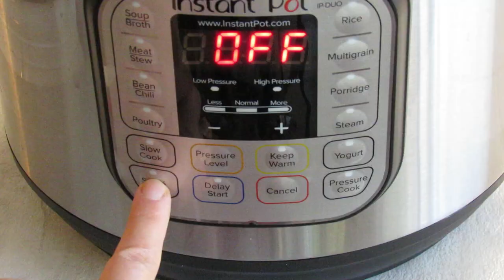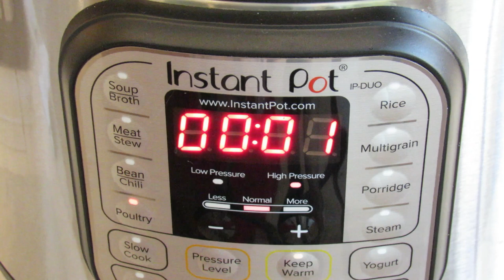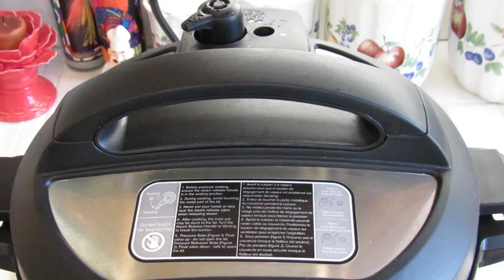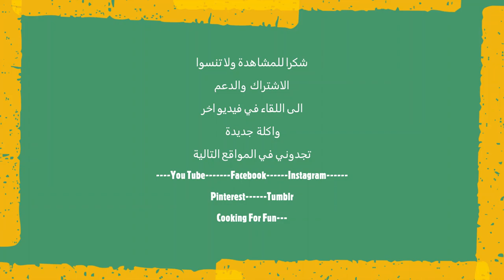دجاجة كاملة على الطريقة المغربية بقدر الضغط الكهربائي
المكونات :

١-٢ ملعقة صغيرة ملح او حسب الرغبة
١/٢ ملعقة صغيرة كركم
١ ملعقة صغيرة زنجبيل
١/٢ ملعقة صغيرة فلفل اسود
١ ملعقة صغيرة قرنفل
٣ ملاعق كبيرة  زيت الزيتون او اي زيت
 ٢ كوب بصل مقطع ناعم
 ٣ الى ٥ فص ثوم
١/٢ كوب ليمون مخلل مقطع
٢ ليمون يابس اختياري
دجاج بحجم ٢ كيلو
١/٤ كوب عصير ليمون
 شدة صغيرة بقدونس
 ١٠ زيتون اخضر
١ كوب مرقة الدجاج وقليل من خيوط الزعفران او البودرة
ملح وفلفل اسود حسب الرغبة
زبدة
بطاطا مقطعة مكعبات صغيرة او من الحجم الصغير او بصل صغير الحجم اختياري